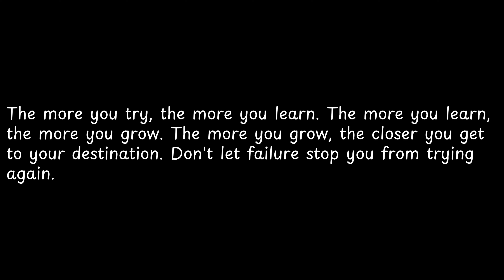The more you try, the